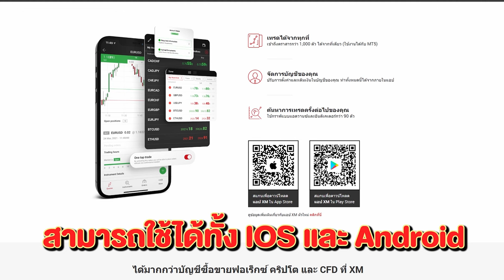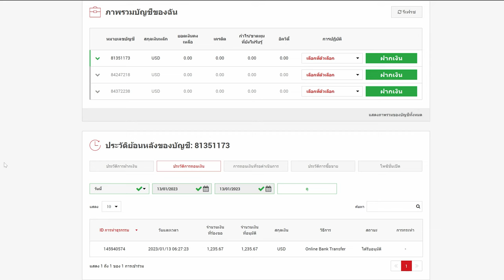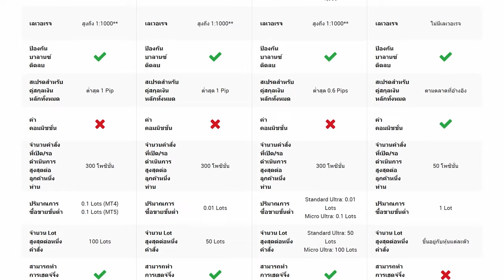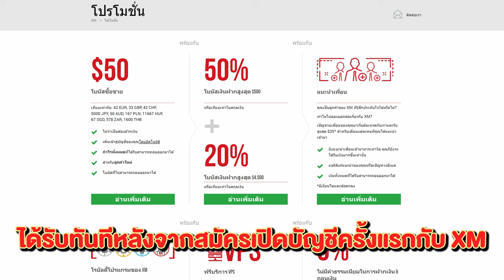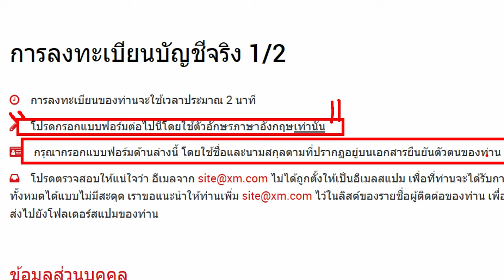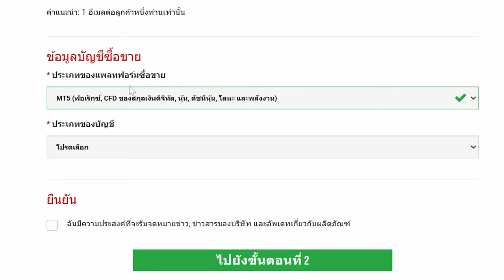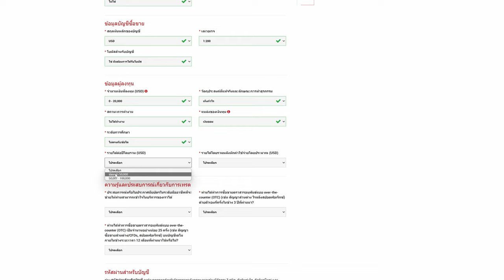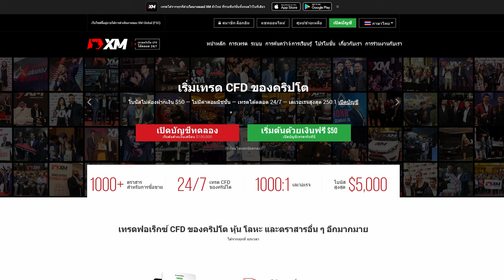วิธีรับเงินเทรดฟรี $50 จากโบรคเกอร์ Forex - XM - ไม่ต้องเติมเงินเพิ่ม กำไรก็ถอนได้ด้วย